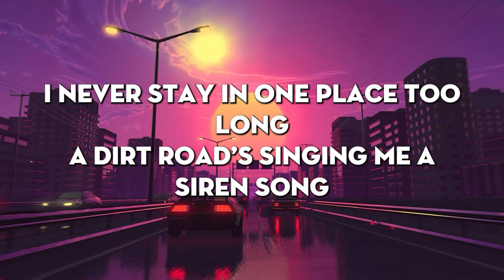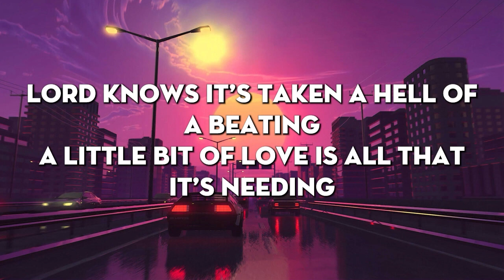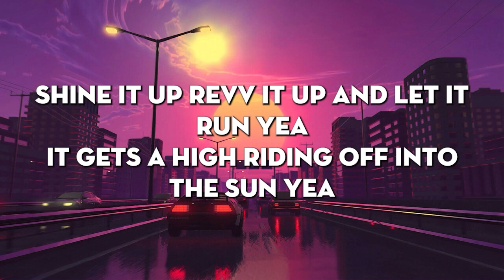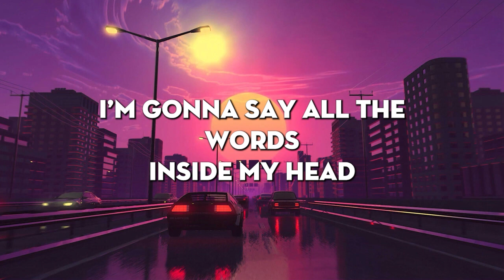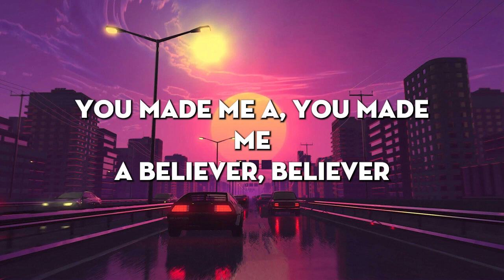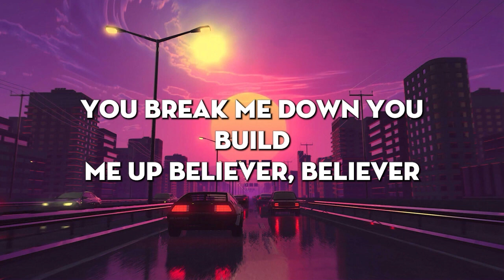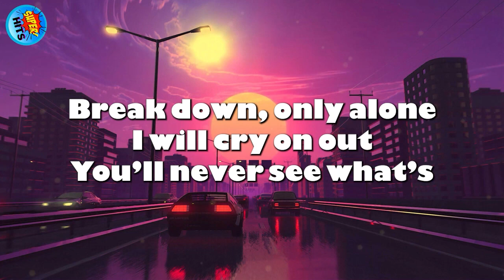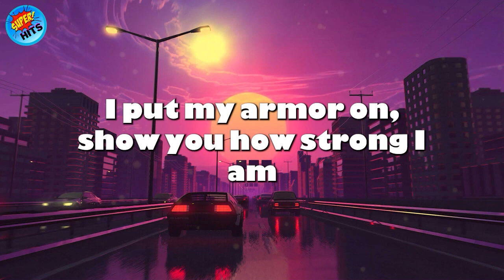Lainey Wilson- Heart Like a Truck Lyrics | Sia, Unstoppable, Imagine Dragons, Believer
Lainey Wilson- Heart Like a Truck Lyrics

I never stay in one place too long
A dirt road's singing me a siren song
I gotta find a field
I need to spin my wheels
I got a hankering for four wide tires
And I can't help it it's the way I'm wired
'Fore you get too close
Boy you need to know
I got a heart like a truck
It's been drug through the mud
Runs on dreams and gasoline
And that ole highway holds the key
It's got a lead foot down when it's leaving
Lord knows it's taken a hell of a beating
A little bit of love is all that it's needing
But it's good as it is tough
There ain't no breaking when I throw it in drive
Don't always keep it in between the lines
If you're ready for a ride pedal down state of mind
Boy I tell you what
You better buckle up
Go on and see if you can knock off the dust yea
Shine it up revv it up and let it run yea
It gets a high riding off into the sun yea
It gets a high riding off into the sun

Lainey Wilson- Heart Like a Truck LyricsLainey Wilson- Heart Like a Truck Lyrics